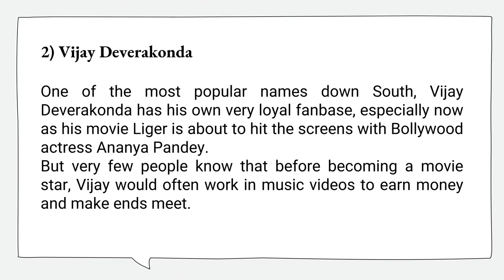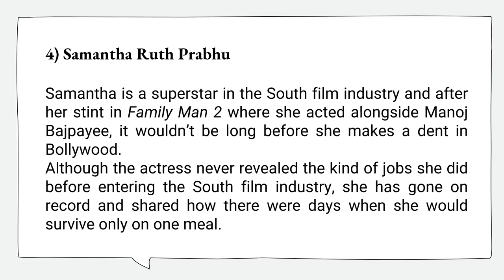5 Famous Celebrities Who Worked Odd Jobs Before Making It Big In The Film Industry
5 Famous Celebrities Who Worked Odd Jobs Before Making It Big In The Film Industry